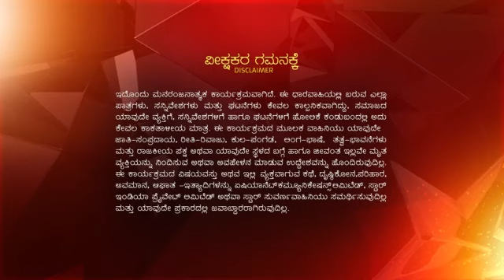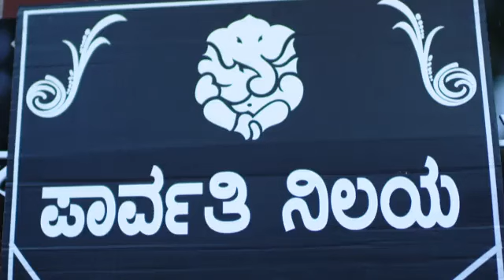Sarvamangala Mangalye ep 194 Reference only